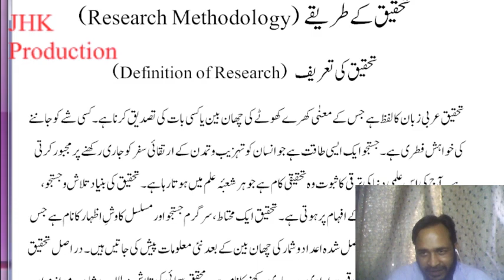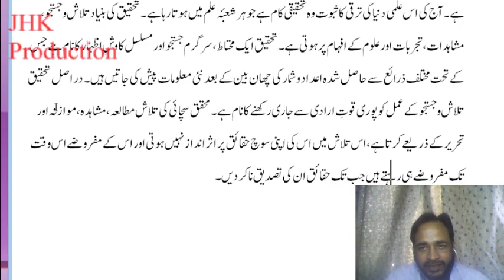Research Methodology Definition of Research Urdu Lecture 1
Research Methodology Definition of Research Urdu Lecture 1 for the Students of Mass Communication